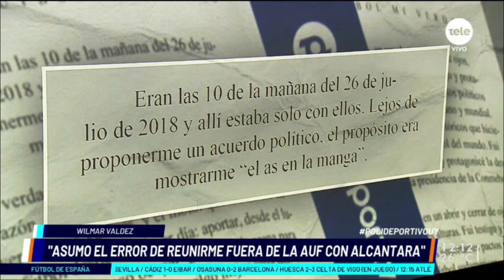Wilmar Valdez: "Asumo el error de reunirme fuera de la AUF con Alcántara"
El expresidente de la AUF presentó su libro "El fútbol y mi verdad" en donde cuenta todo su recorrido ante las situaciones y acontecimientos sobre el caso de AUFGate.